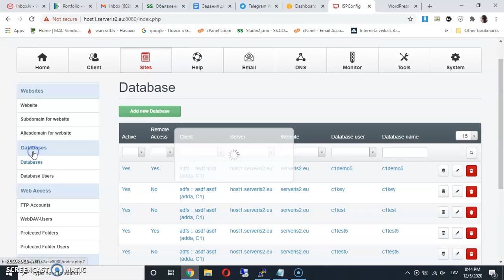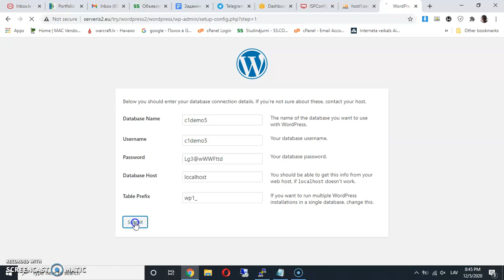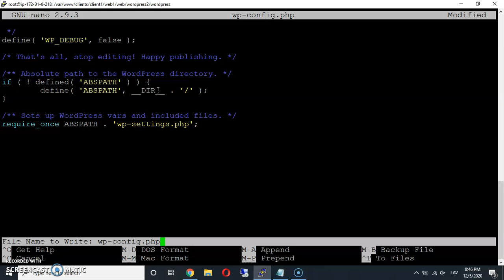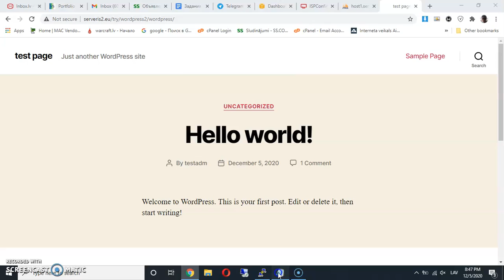Wordpress setup ispconfig (clean)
Not complete guide. Small preview to wordpress setup on ispconfig free hosting panel.